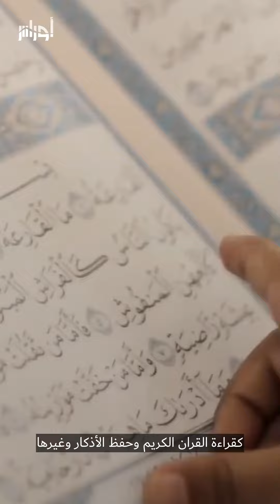هل أنتم محتارون في كيفية التعامل مع أبنائكم في هذه الفترة الصحية الحساسة ؟؟